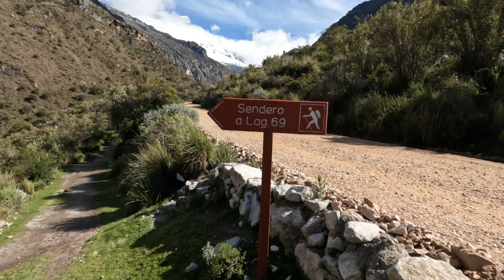The Epic Hike You Didn’t Know Existed In Peru | Laguna 69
Laguna 69 is a stunning turquoise glacial lake located in the Cordillera Blanca mountain range in Huascaran National Park. The lake sits at an altitude of approximately 4,600 meters (15,092 feet) above sea level. Due to its high elevation, visitors should take precautions to avoid altitude sickness and acclimatize properly before attempting the hike.
The hike is around 13 kilometers (8 miles) round trip and can take between 5 to 6 hours.
The lake is surrounded by towering peaks, such as Pisco, Chacraraju, and Huascaran, which add to the stunning beauty of the place. The lake's color varies from bright turquoise to deep blue, depending on the sunlight and time of the year.
The best time to visit Laguna 69 is during the dry season, which typically runs from May to September.